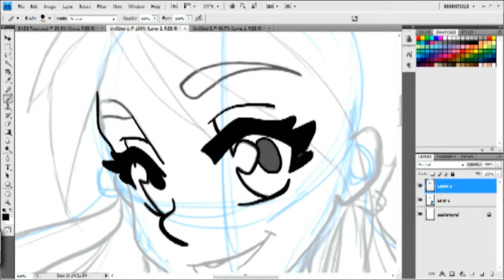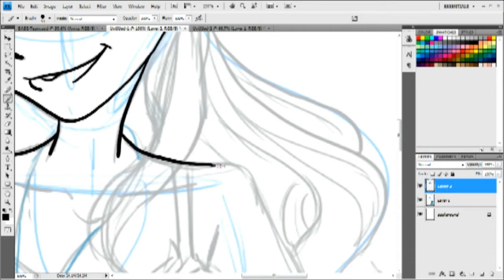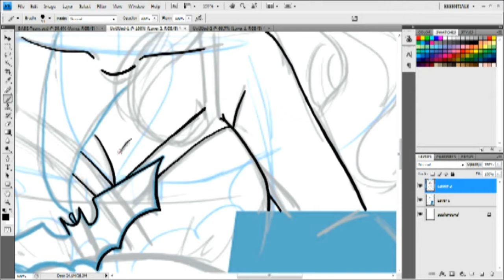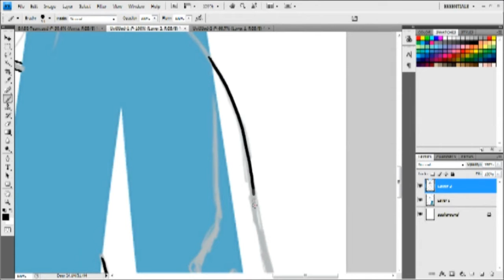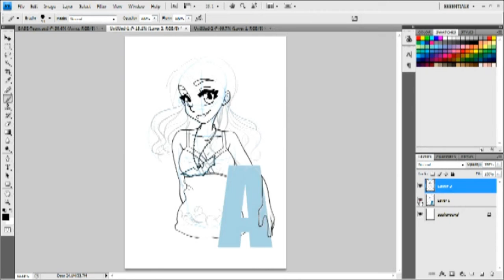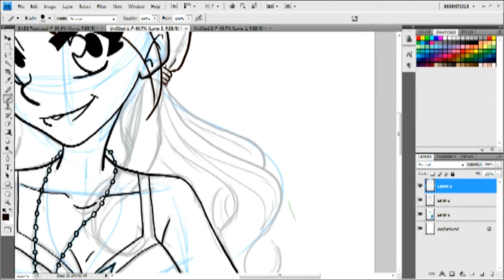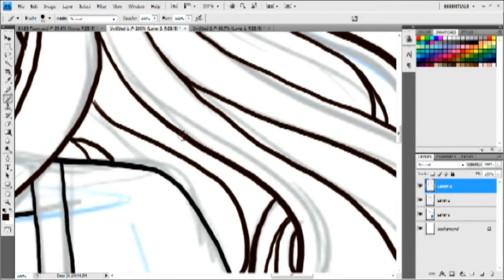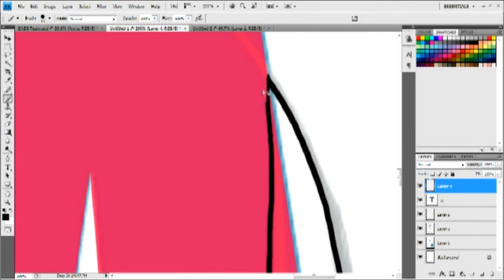ART: Team B.A.B.E.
A Speed drawing of Team BABE member Anna.

Color video coming soon.